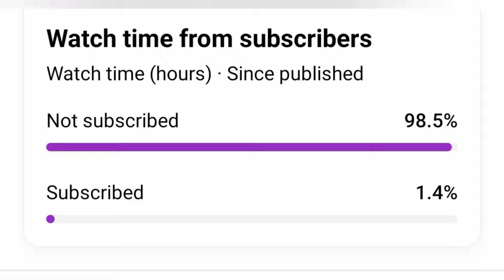VALORANT 2024 All Bugs & Glitches